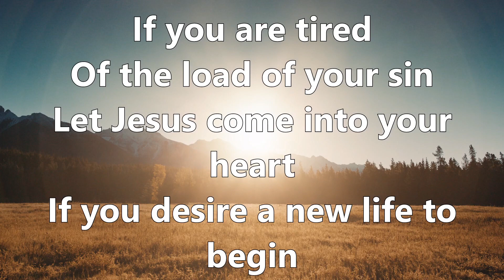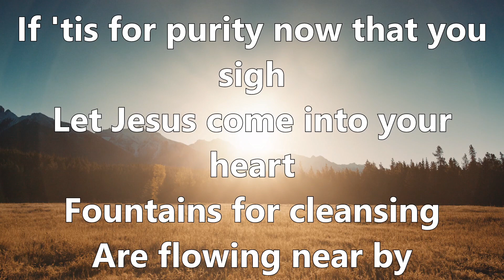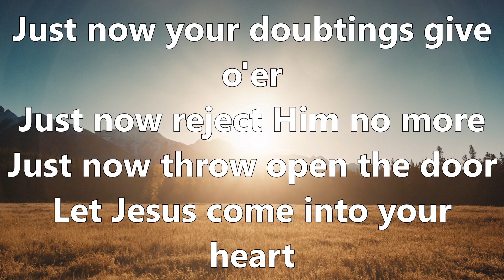2023-09-17 The Master Storyteller: The Neighborly Neighbor